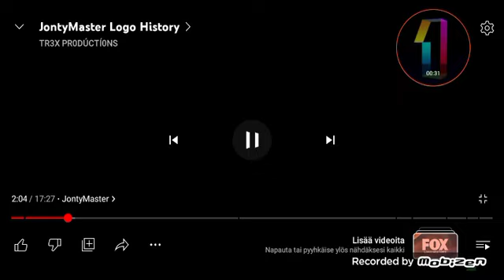Jontymaster logo History